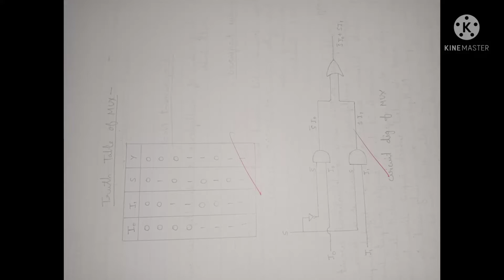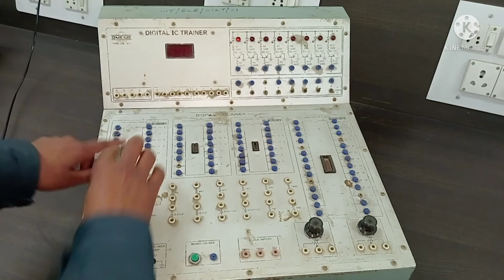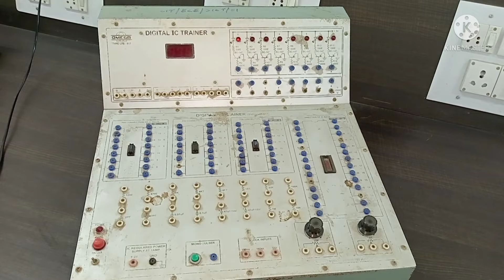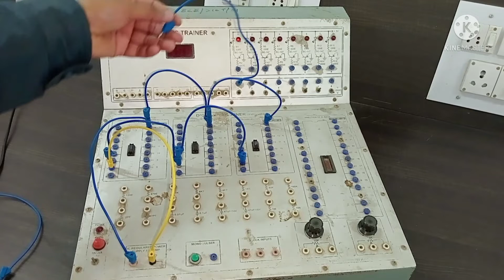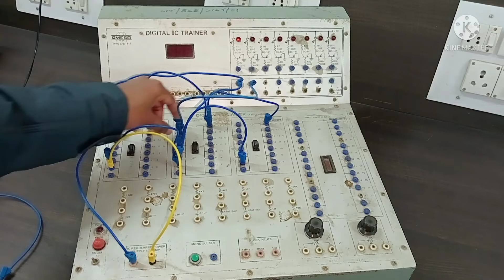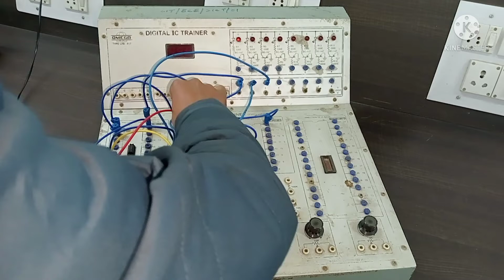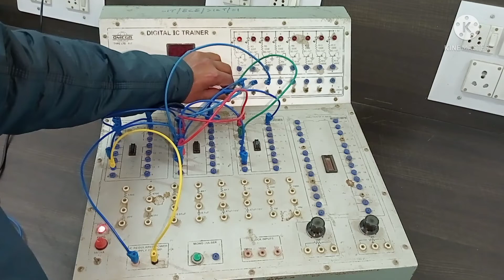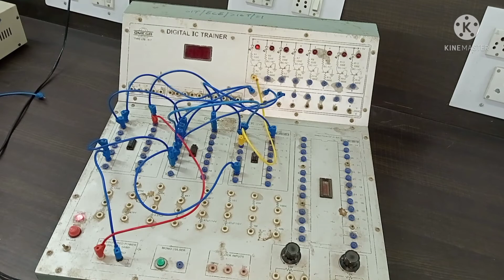Experiment-3.1 multiplexer 2x1